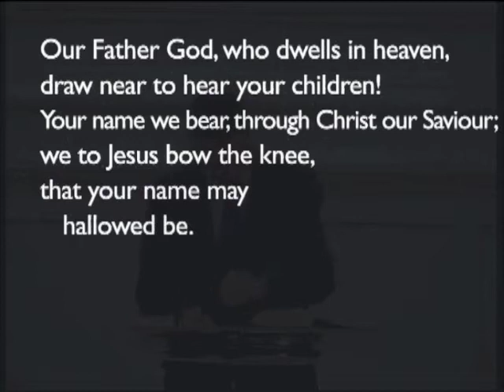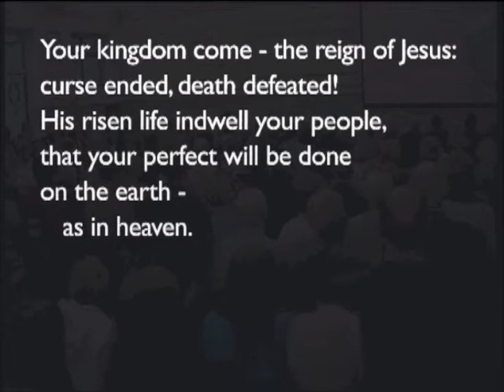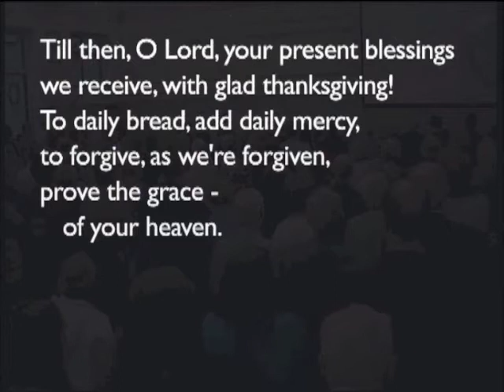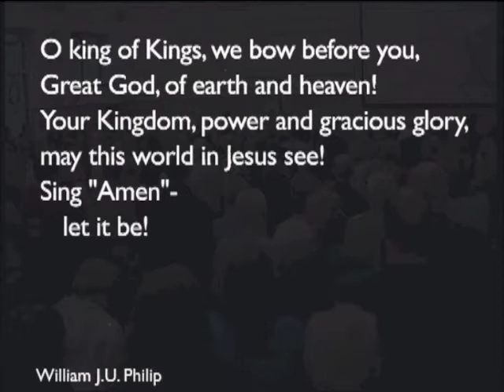170813am - Deuteronomy 21